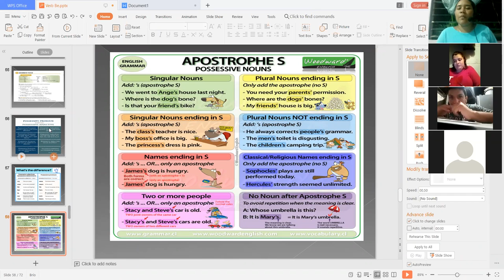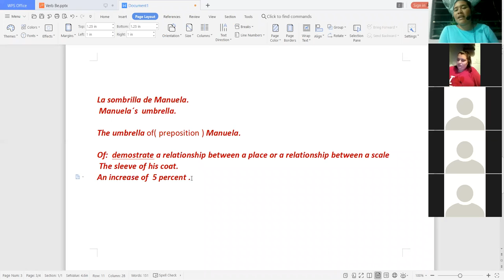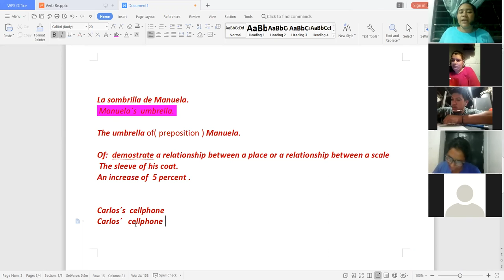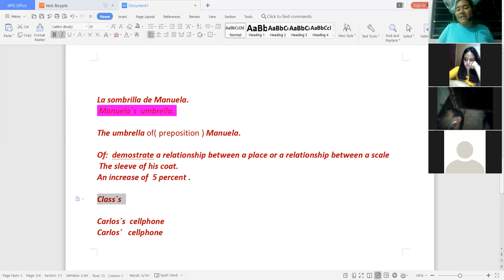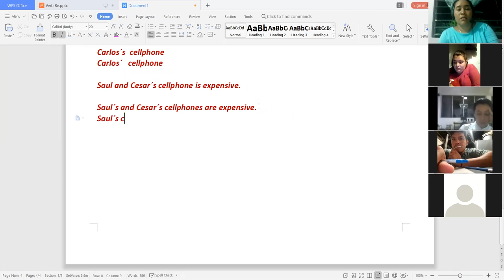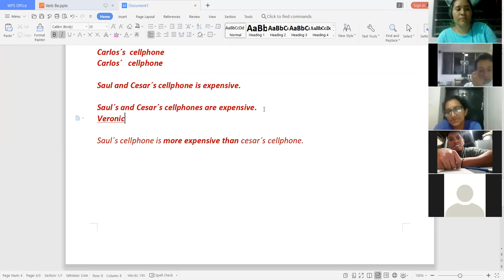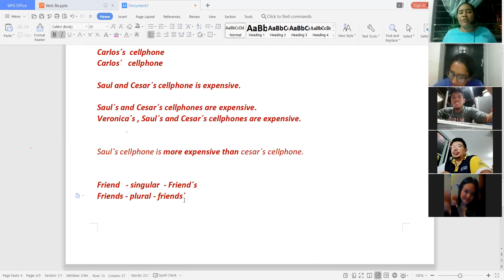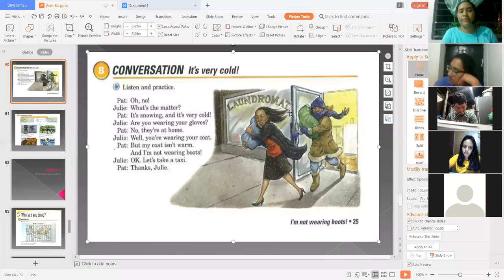Ingles Corporativo-I am not wearing boots Day 12